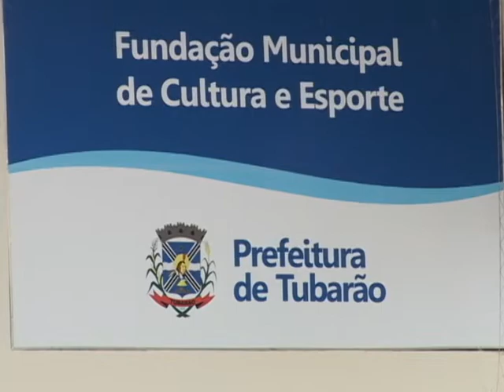Inauguração | Ginásio | Paulo Jacob May | Tubarão - SC | 2011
O ginásio Paulo Jacob May que foi reformado pela prefeitura de Tubarão reabriu as portas ontem (06.10) para competições esportivas.